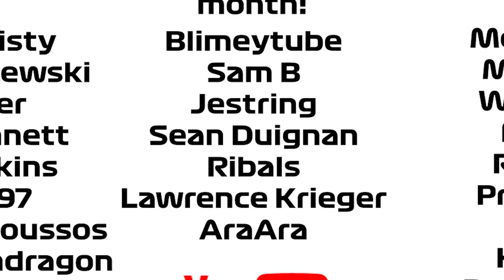I went to the IMOLA GP! F1 2022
Equipment I use:
Consoles:  Xbox Series X, PS5, Xbox One X, PS4 Pro, XB360, PS3, PC
Capure Card: Elgato 4k60
Editing Software: Adobe Premiere

League i currently compete in:
apexonlineracing
theonlineracingassociation
supremeracingleague
onlineracingleague
topsimracingleague

F1 2021
Iracing

Pc Specs:
AMD Ryzen 9 5950X
RTX 3090
64Gb DDR4 3200Mhz Memory
Windows 10

Gtx1070
32gb DDR4 2400hz Memory
Windows 10